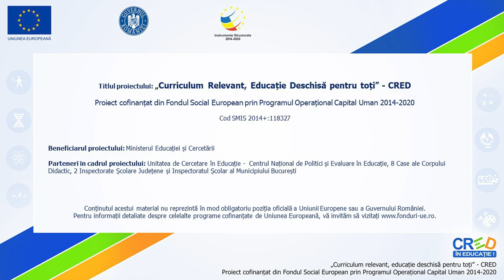Numărători ritmate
La începutul resursei sunt prezentate câteva exemple de numărători ritmate folosite în jocurile copiilor:
La finalul resursei, se propune jocul  Călimara cu cerneală.
Conducătorul jocului va decide jucătorul din cerc de la care va începe să rostească pe silabe numărătoarea ritmată, în sensul acelor de ceasornic.
Jucătorul în dreptul căruia s-a rostit ultima silabă a numărătorii va alege o culoare. Începând cu jucătorul imediat următor se vor rosti literele culorii alese. Copilul în dreptul căruia se rostește ultima literă a culorii trebuie să găsească culoarea respectivă în îmbrăcămintea personală. Dacă o găsește, poate rămâne în joc, iar dacă nu o găsește, trebuie să părăsească cercul.

Autor: Codrut Gabriel Morariu